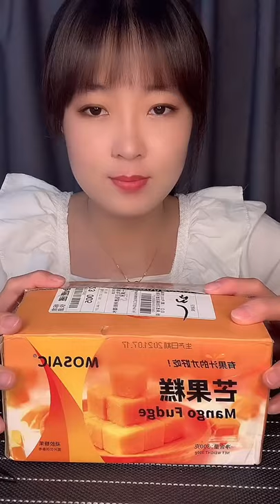ASMR Yummy pork loin recipes %Yummy pork steak recipes Spicy Noodle Eating ASMR Delicious Hot Dogs